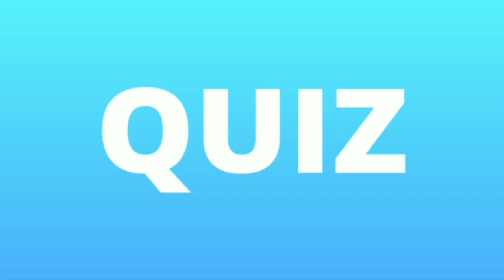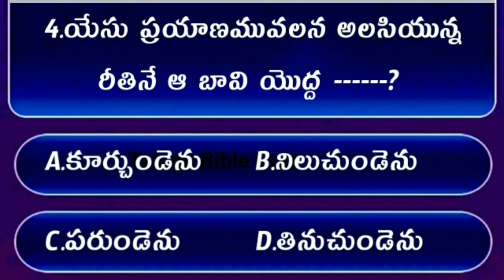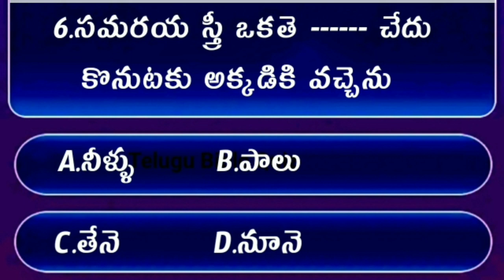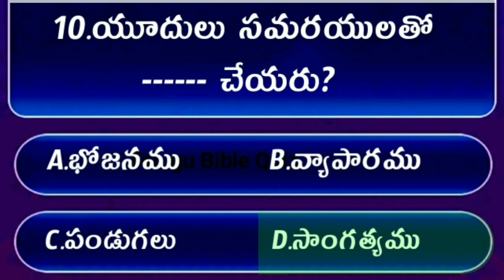Bible Quiz On Jhon The Gospel #17 | Bible Quiz In Telugu | యోహాను సువార్త నుండి బైబిల్ క్విజ్